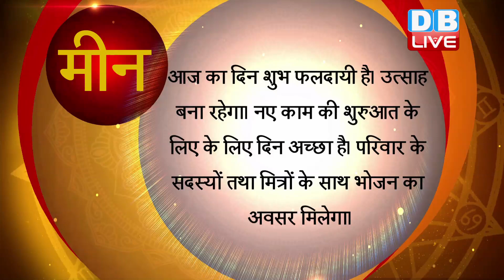04 February 2022 | आज का राशिफल | Today Astrology | Today Rashifal in Hindi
04 February 2022 | आज का राशिफल | Today Astrology | Today Rashifal in Hindi